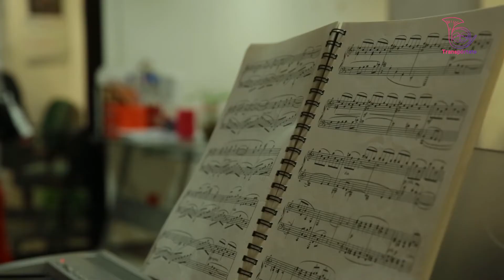Rodrigo Acevedo en UNAVI Cuauhtemoc